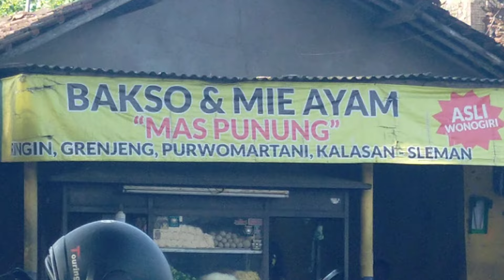NDAWET DULU...‼️BERSAMA BANG FAUZI CINCU BUS ALS 378